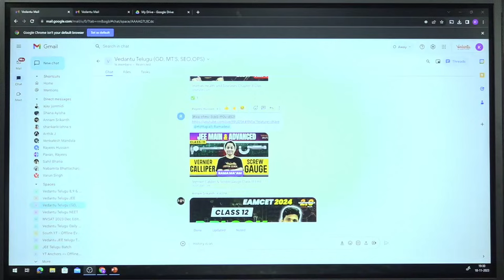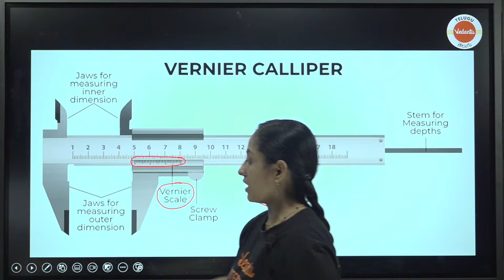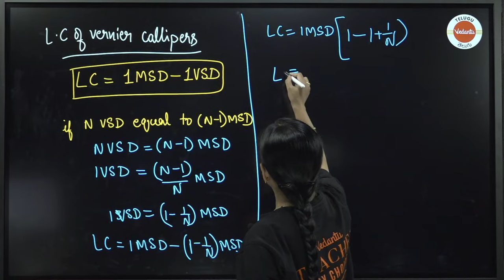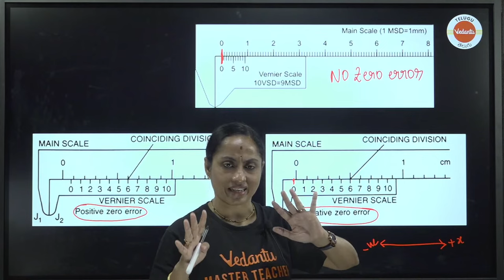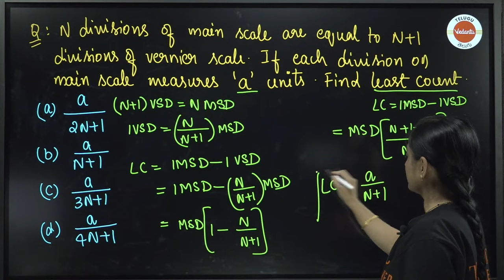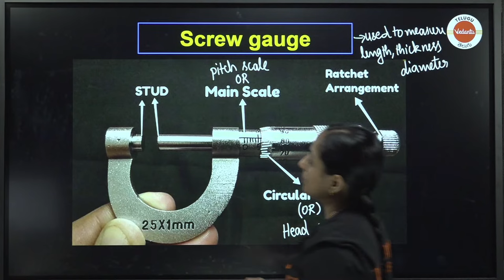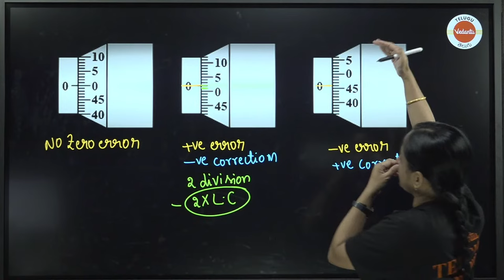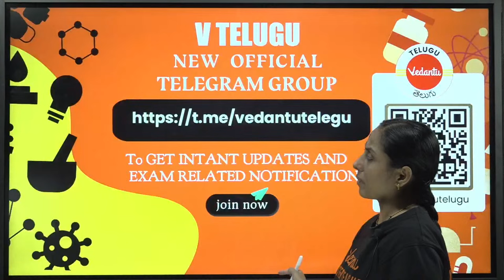Vernier Caliper & Screw Gauge Class 11 | How to Use, Least Count & Zero Error Explained | KRD Madam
Unlock the secrets of Vernier Caliper and Screw Gauge with our comprehensive guide! Whether you're a JEE, NEET, or EAMCET aspirant for 2024/2025, understanding these precision instruments is crucial. Let's dive in with these emoji-numbered pointers:

1️⃣ Introduction to Vernier Caliper & Screw Gauge: Get acquainted with these precision measurement tools and their significance.

2️⃣ How to Use Vernier Caliper: Step-by-step guide on accurate measurement techniques using Vernier Caliper.

3️⃣ Screw Gauge Unveiled: Understand the components and functioning of Screw Gauge for precise measurements.

4️⃣ Least Count Decoded: Delve into the concept of least count and how it influences your measurements.

5️⃣ Zero Error Exposed: Learn how to identify and account for zero errors, ensuring precision in your readings.

Mastering these measurement tools is not just about acing exams but building a foundation for your future endeavors.